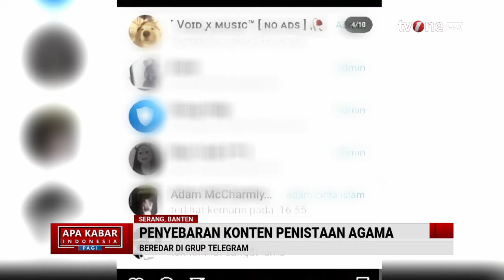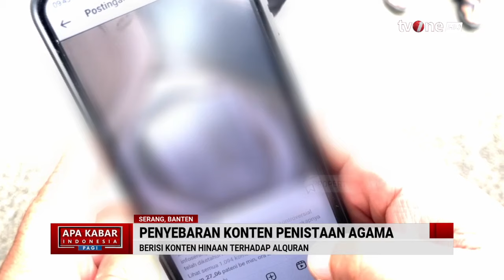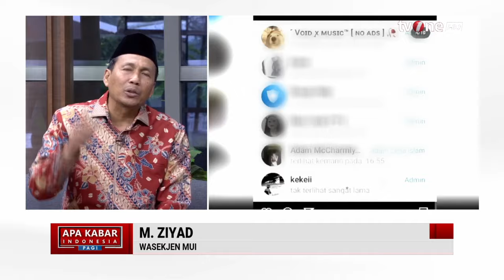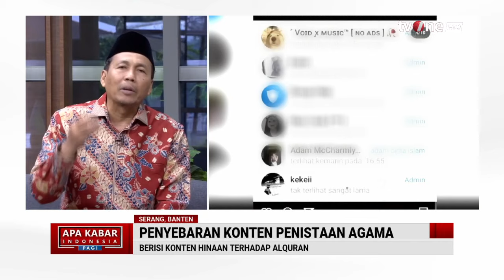Heboh Grup Telegram Lecehkan Al Quran dan Islam, Admin Dibekuk Polisi I AKIP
Jakarta, - Heboh Grup Telegram Lecehkan Al Quran dan Islam, Admin Dibekuk Polisi I AKIP

Bahkan pelaku pun menantang pihak kepolisian. Polisi pun bergerak cepat dan berhasil menangkap satu pelaku yang berperan sebagai admin grup.

AKIP01
FN01
LS01